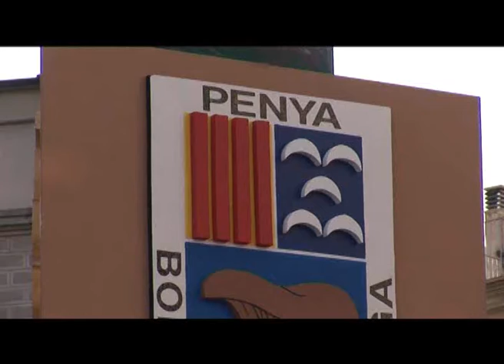Berguedà notícies divendres 30 setembre 2011